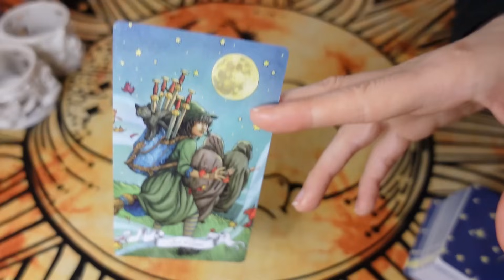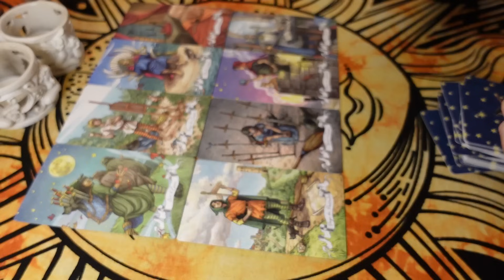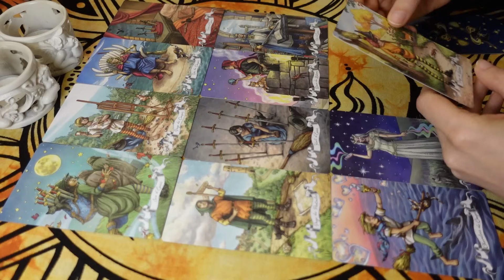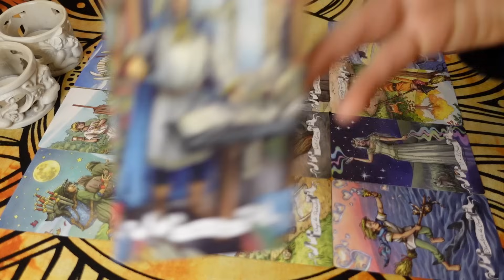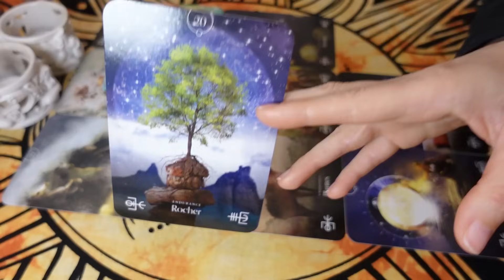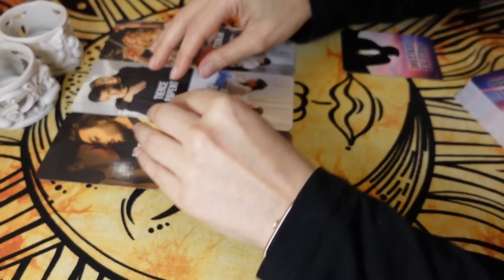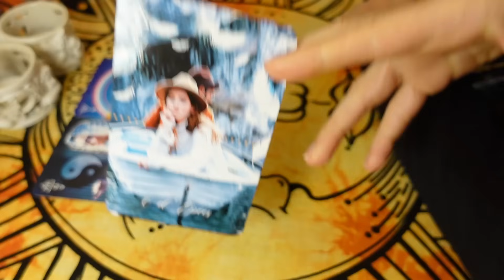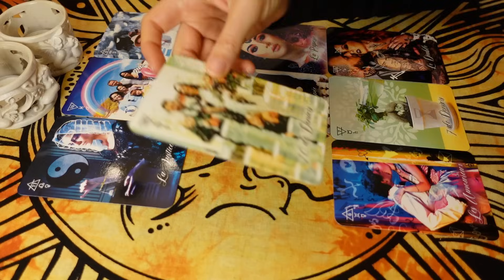♏️SCORPION - Changer d'Idée sur l'Engagement 🔄💍 Bonheur dans un Nouveau Couple ! 🌈🌞💕🔮 BONUS FIN MAI